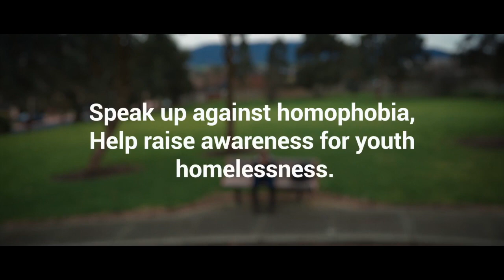A Home Without Love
Videos for Change is a powerful way for young people to create, be heard and lead social change. We ask students to create videos about issues that are important to them.
Please be aware that this video may be emotionally distressing or confronting.
If you need any support, please reach out to the organisation listed at the end of the video.

Head to videosforchange.org for more information.